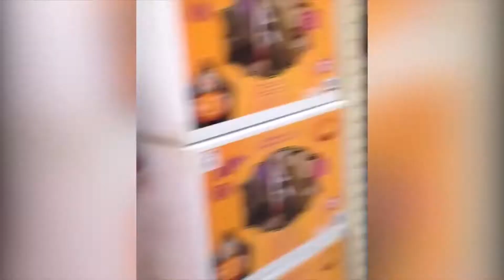NEW 2019 Funny Baby Playing Halloween For The First Time - Halloween 2019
☞ Video: Funny Baby Playing Halloween For The First Time  - Halloween 2019☞ Link video:
Wait to see more new video everyday on Baby Awesome.
►About us:
Welcome to Baby Awesome !
Our content build in this channel is owned by VIN DI BONA PRODUCTIONS. Thanks!